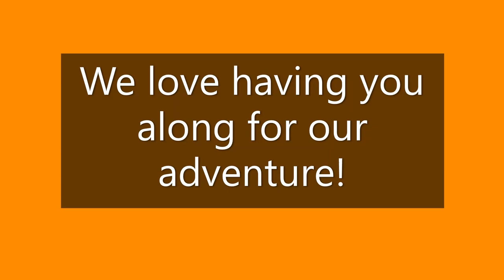Self-Sufficiency 101: Critical Milestones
In this segment, we bid farewell to our dear friend Lisa and extend heartfelt gratitude to those who have provided invaluable support and assistance on our legal journey to obtaining proper IDs and setting up our new life abroad.

Please excuse the poor video quality as I had to use a different camera and keep my voice down while everyone else was asleep. Nonetheless, I wanted to check in and share updates on reaching some significant milestones in our journey toward full retirement in beautiful Panama!

As things settle into place, I anticipate being able to post more regularly. To our family and friends who have been with us through the ups and downs of settling into a foreign land—thank you for your unwavering support. Stay safe out there!